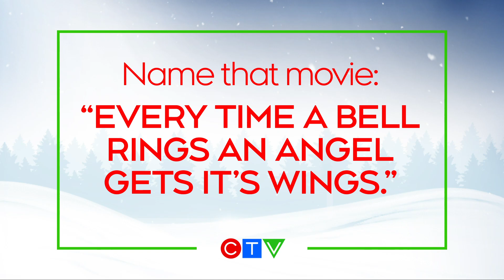The Chainsmokers and Johnny Orlando play holiday trivia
Son of a nutcracker! Watch Johnny Orlando, The Chainsmokers, Tyler Shaw and more guess holiday trivia about holiday classics like Elf, Home Alone and A Christmas Carol!